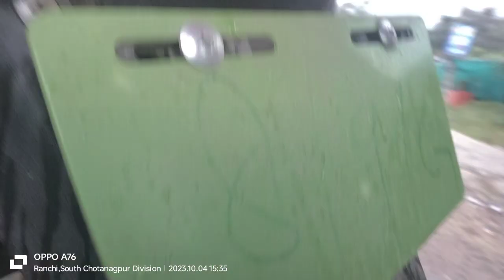पूरा कब्जा इलेक्ट्रिक गाड़ियों का होगा 2024😳 me